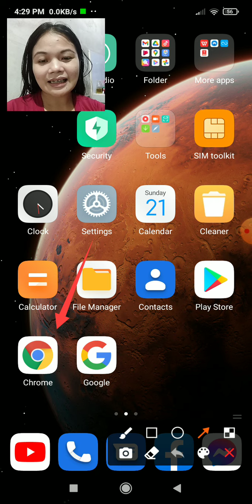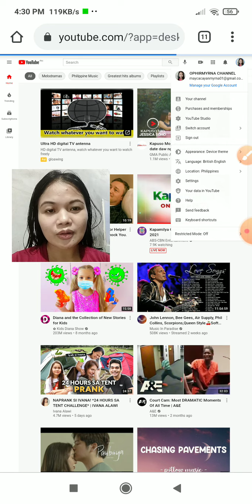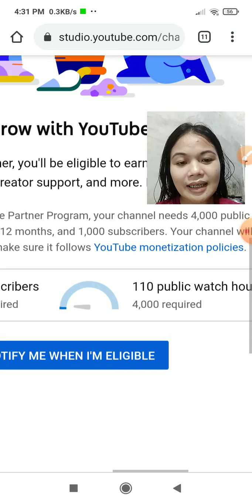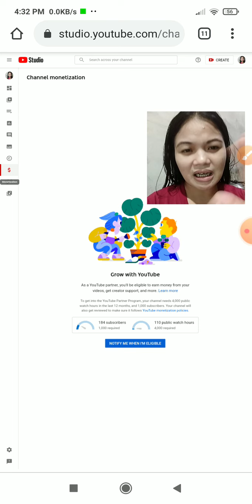PAANO MAKITA SA CHROME KUNG ILAN ANG SUBSCRIBERS AT WATCH HOURS ? GET MORE VIEWS AND SUBSCRIBERS